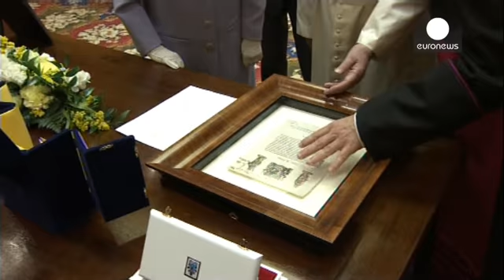الملكة إليزابيت الثانية تلتقي البابا فرانسيس في روما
زيارة قصيرة تقود الملكة إليزابيت الثانية إلى روما. الملكة التي تترأس أيضا الكنيسة الأنغليكانية كانت برفقة زوجها عندما إلتقت بالبابا فرانسيس في قاعة عادية محاذية لقاعة بولس السادس عشر الكبيرة وليس في القصر الحبري.

البابا  أهدى الملكة رسالة لإدوارد المعترف (Edward the Confessor) والذي كان ملكا لبريطانيا مابين عام 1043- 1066. من جهتها أهدته الملكة قفة بها مجموعة سلع بريطانية.

وقبل لقائها بالبابا استقبلت الملكة اليزابيت الثانية من طرف الرئيس الإيطالي جورجيو نابوليتانو حيث استمعا إلى النشيدين الإيط...